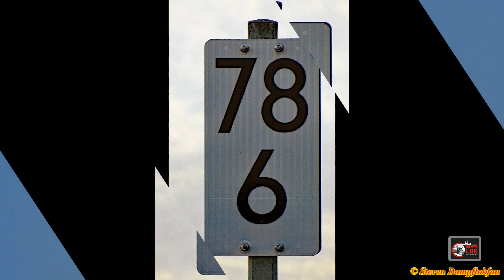Harzer Schmalspurbahn 2020 / Die Selketalbahn in Quedlinburg (05.08 - 07.08.2020)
Die Selketalbahn in Quedlinburg.
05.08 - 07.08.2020